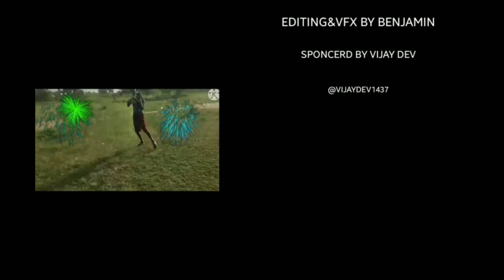FREE FIRE REAL LIFE MOVIE/DARSHAN IN AS HERO MUGIL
hi guys, this video is made for and from kids only and only for kids it like a game of free fire

editing apps used in this video : flomora9

producer Instagram id= @josephgodwin143

other gaming channel =gaming guru 144

our friend=@vijaydev1437
channel= vijay the man of style

editor Instagram id =8686.ben

for more tech videos= daily tech tamil

thank you you all to see this video